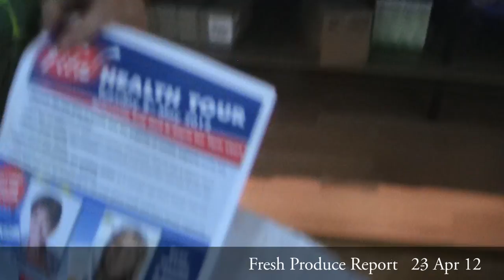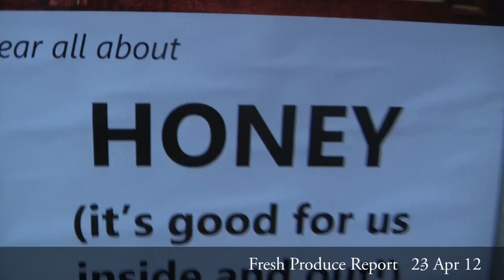Organic Feast Fresh Produce Report 23/04/12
Organic Feast's online fresh produce report for customers who order online, to help you make a more informed choice about the food you eat.

In this week's update:  David and Heidi from Marrook Farm drop in, and they chat to us about yoghurt-making as well as some important considerations for consumers regarding organic agriculture. We say hello to our home delivery drivers, and Brent gives us the rundown of upcoming events: 2012 Tocal Field Days, workshops/lectures, and our very first film night.